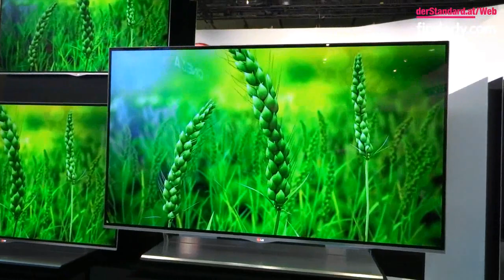LG 55EM9700 55" OLED TV | IFA 2012 von finderly.com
LG präsentiert mit dem 55EM9700 den flachsten OLED TV am Markt mit lediglich 4mm tiefe. Er bietet durch einen zusätzlichen weißen Pixel im RGB Farbschema ein brilliantes Bild und ist 55 Zoll groß.

und berichten live von der IFA 2012 in Berlin.